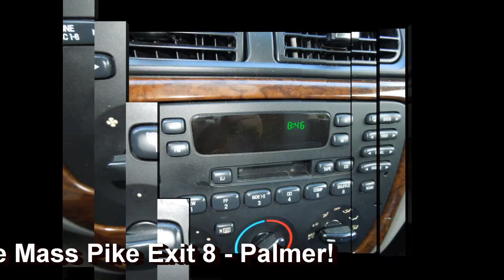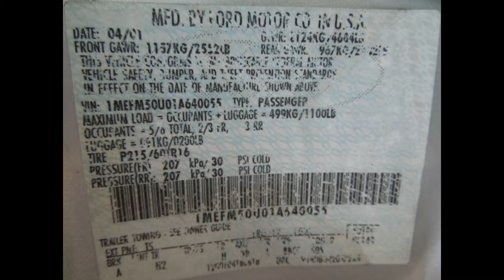2001 MERCURY SABLE GS SEDAN 4DR 3.0L V6 AT ONLY 104K MILES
QUALITY VEHICLES AT WHOLESALE PRICES!